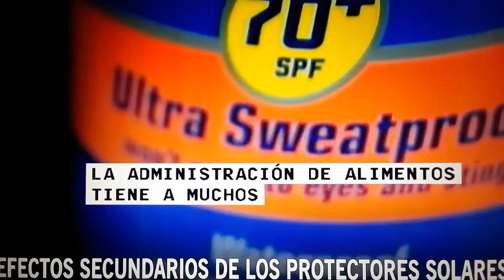Efectos 2s de los protectores solares.